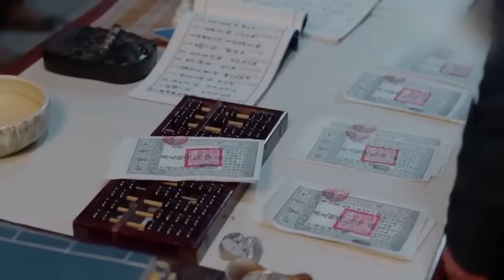MUTLISUB【度华年若梦/ The Princess Royal】▶EP 31💋古灵精怪江湖卖艺女，逃婚到少爷府中💐没想到居然是做生意的天才！还被少爷宠上天🤳赵露思 孙俪 陈晓#【度华年】古装剧